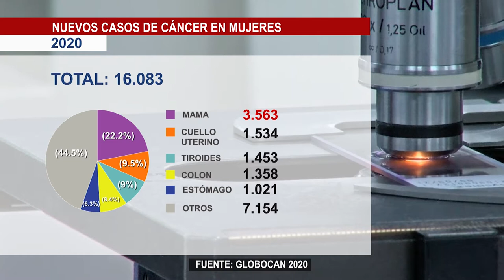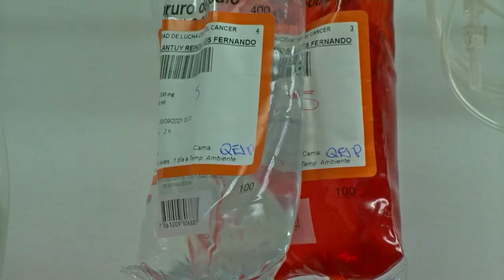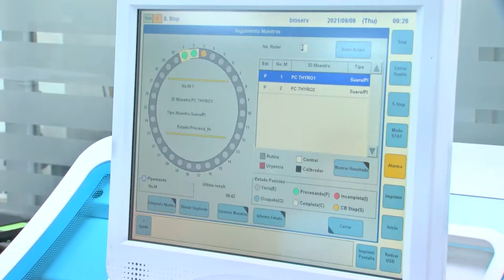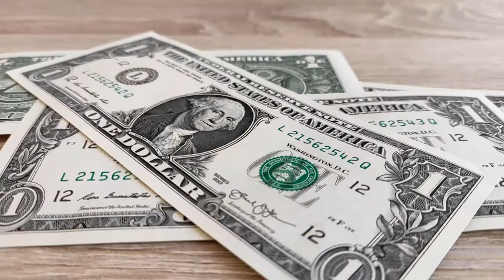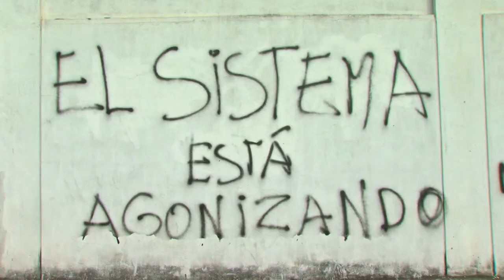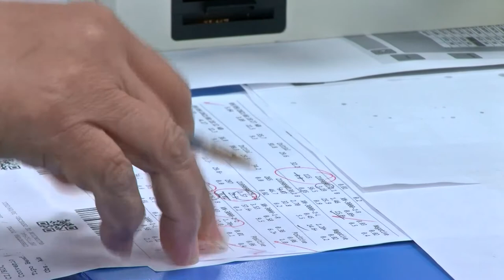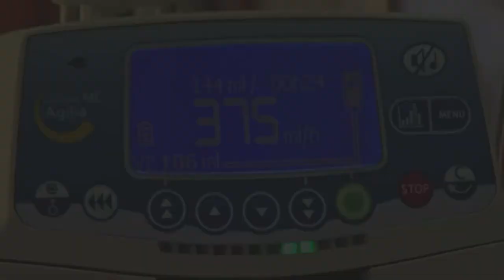356 - Una lucha contra el tiempo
El cáncer de mama cada año toma más fuerza en nuestro país, una problemática que tiene un trasfondo económico y de poco acceso a tratamientos. Rosario y Anita pertenecen a la fundación @jovenescontra.elcancer, ellas nos cuentan su lucha diaria en el siguiente informe que hemos preparado para ustedes.